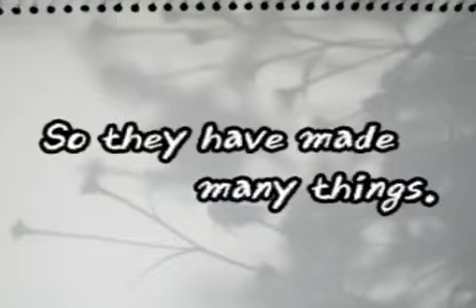Advanced Technology Korea Contest Finalist: Korean Technology - LOVEOLOGY by Sung Won Lee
Advanced Technology Korea Contest Finalist Sung Won Lee's Submission.
This video displays Korean technology as Loveology because it has often emerged as the solution for many problems encountered by humans, sparing them the preoccupation and anxiety caused by these issues.